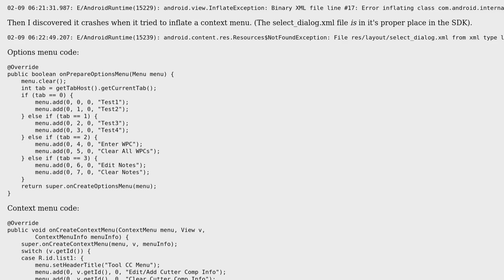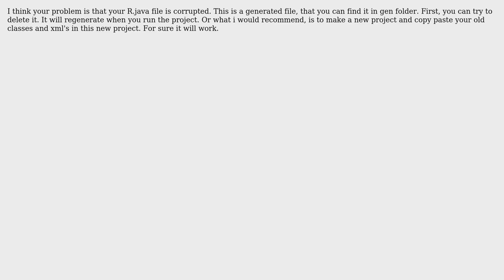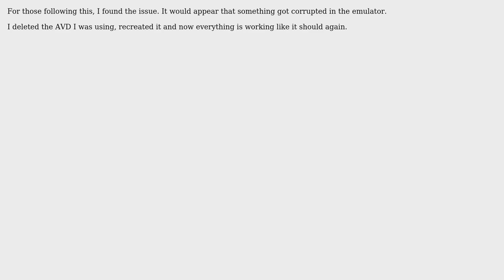Missing resources/build errors after shutting down and restarting eclipse (3 Solutions!!)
Missing resources/build errors after shutting down and restarting eclipse

With thanks & praise to God, and with thanks to the many people who have made this project possible! | Content (except music & images) licensed under CC BY-SA | Music | Images & others | With thanks to user Hai Bo Wang user Dany's user Barak and the Stack Exchange Network Trademarks are property of their respective owners. You are responsible for your own actions.